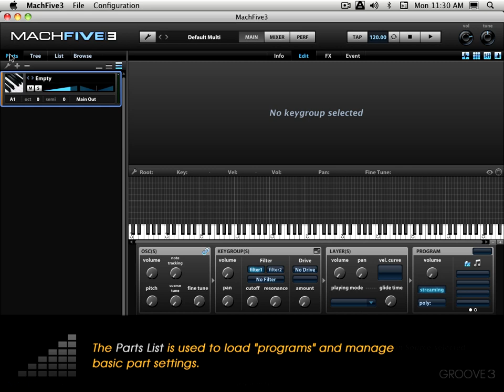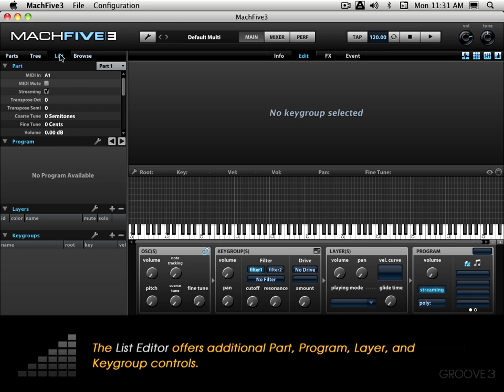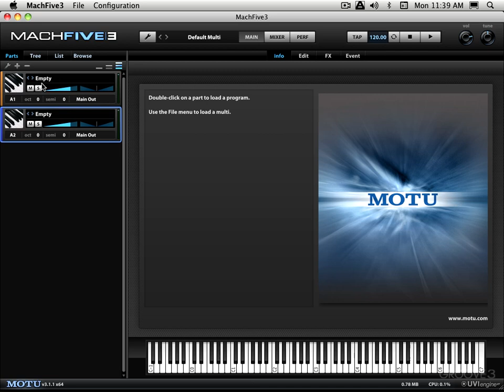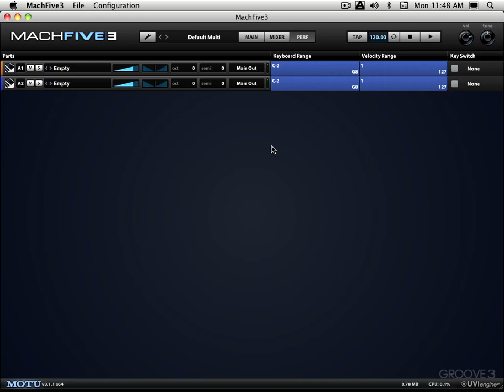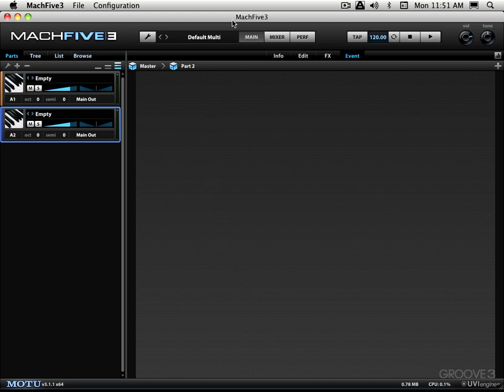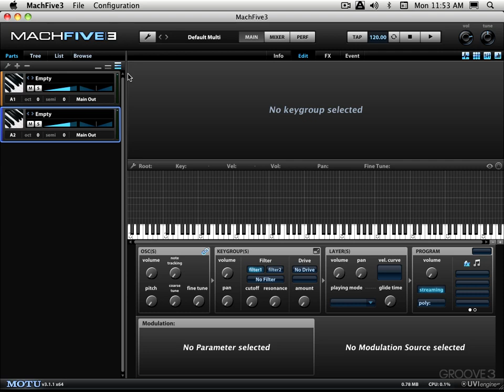Blind Date - MachFive 3 Explained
Meet MachFive 3. Get to know the four main areas of the plug-in interface and get introduced to the Sidebar, Master Section, Display Area, and Status bar.